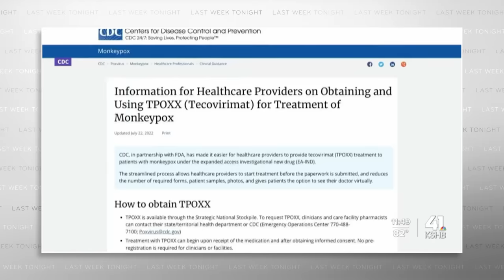Monkeypox: Last Week Tonight with John Oliver (HBO)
John Oliver discusses the recent monkeypox outbreak in the U.S., how we’ve fumbled our response to it, and some aspirations for this coming autumn.